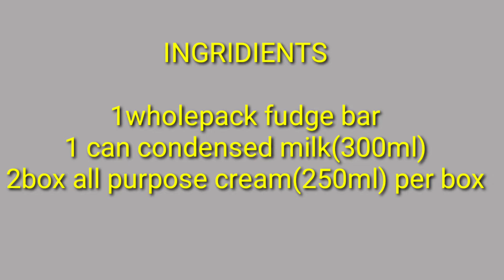No bake Cake fudgebar (3ingriedients only)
Its my first time to do it,sorry for the mess😅
Masarap siya pang mirienda🤤🤤🤤

Reminder,ang ingriedients pwedeng dagdag bawas siya depende sa dami ng gusto mong gwin😉

Ingriedients

1whole pack FudgeBar
1condensed milk(300ml)
2 pcs of all purpose cream (250ml each)